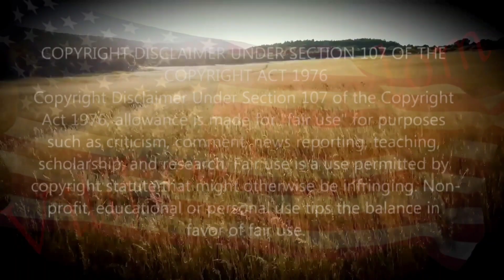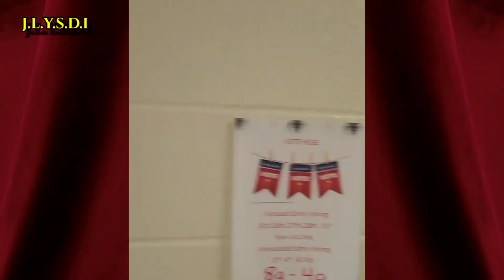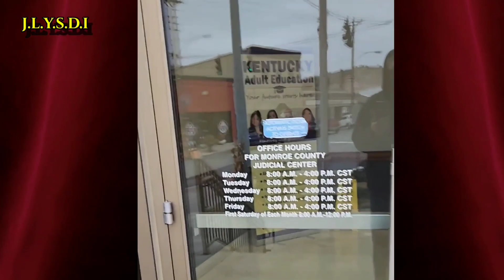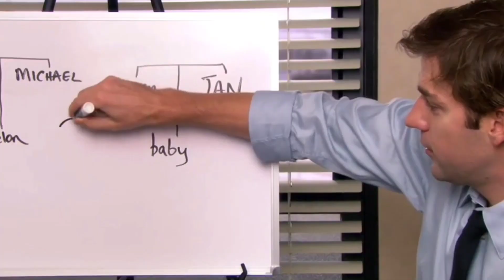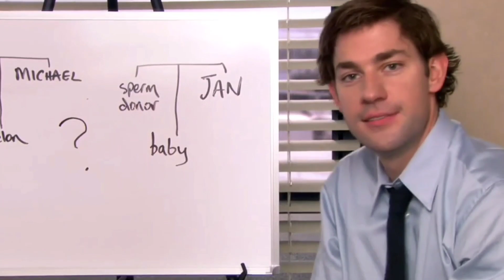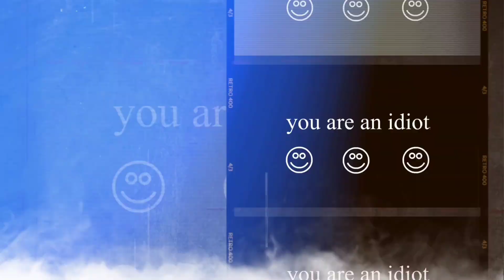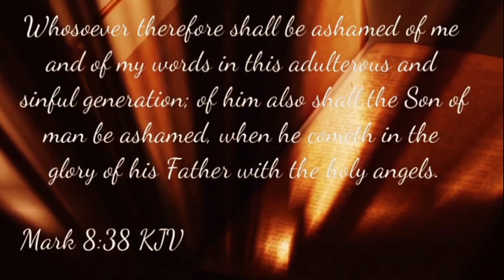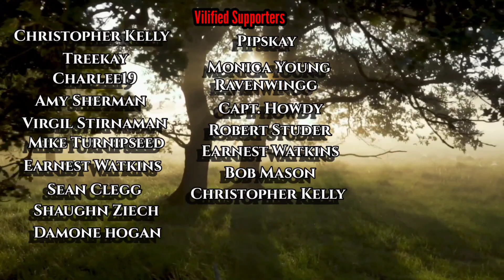1A #506 - I'm going to find out today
2.watching videos

3.leaving comments